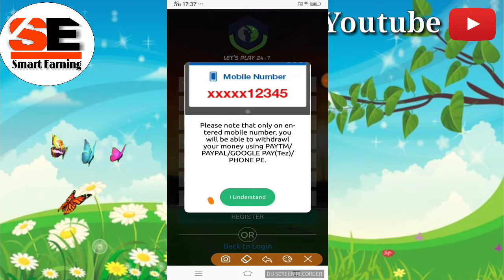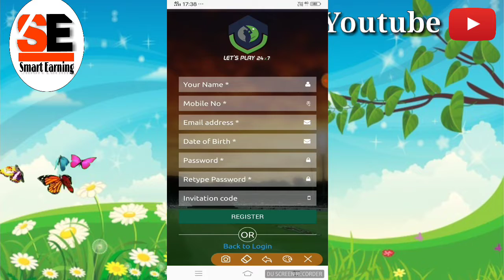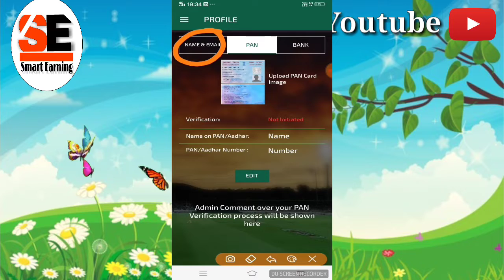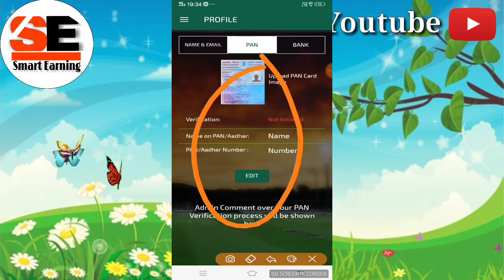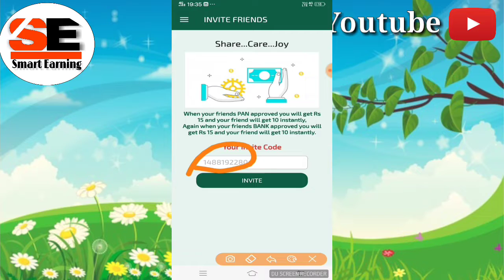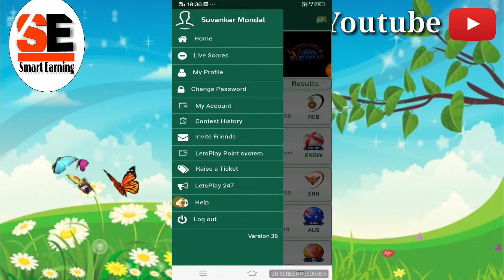Letsplay app se paytm cash kamaye : Signup bonus ₹50 Per Refer ₹30 Rupees || IPL dakhke paise kamaye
Hi Friends. Is video main main bataya hoon ek naya earning app ke bare main jismain signup bonus ₹50 and per Refer ₹30 rupees paytm cash,

Invitation code (for ₹50 ) :- 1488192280

🙆February Top 2 Paytm Cash Earning App

🔝Others earning app

Refer code :- W3AQ8O [ Not zero only "O" For Orange ]

Refer code ( for ₹20 paytm cash ) :- jrBi

🛡Some Usefull Video

Follow :- suvo_m78

Thanks for Friend

smart earning
Smart Earning
Smartearning
smartearning
smartearning786

non copyright image (E.g. Technology -apple)

non copyright song (NCS)